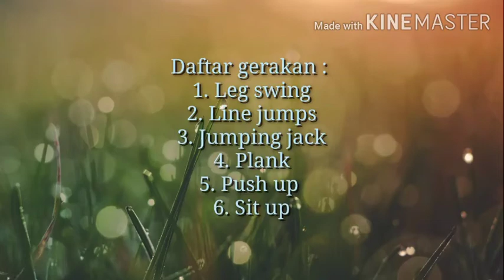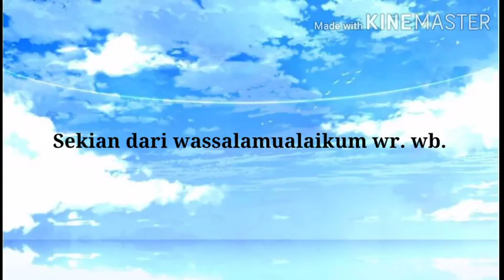Aisha Sari Priyadanti / 01 / XIMIPA3